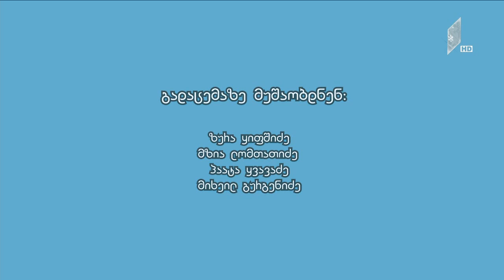ჯანო კახიძე რამაზ ჩხიკვაძე კახი კავსაძე - ჩიტი-გვრიტი Jano Kakhidze Ramaz Chkhikvadze Kakhi Kavsadze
შეხვედრები ფიქრის გორაზე (საახალწლო) - 2002წ.
კომპოზიტორი: რევაზ ლაღიძე.
ტექსტი: კონსტანტინე ლორთქიფანიძე.
ჯანსუღ კახიძე, რამაზ ჩხიკვაძე და კახი კავსაძე - "ჩიტი-გვრიტი".
ნაწყვეტი გადაცემიდან "ჰოპლა! ჩვენ ვცოცხლობთ" - 2018წ.